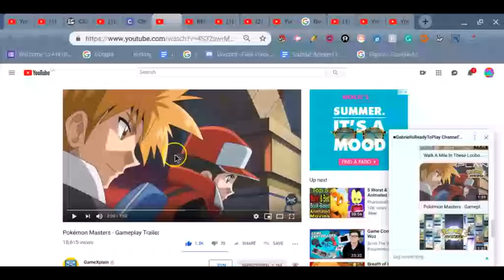Pokémon Masters - Gameplay Tr